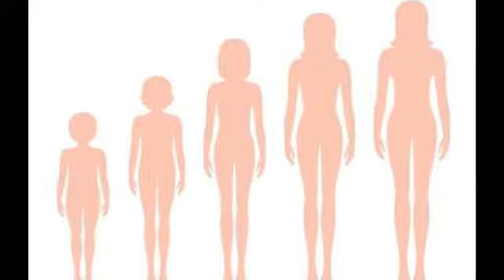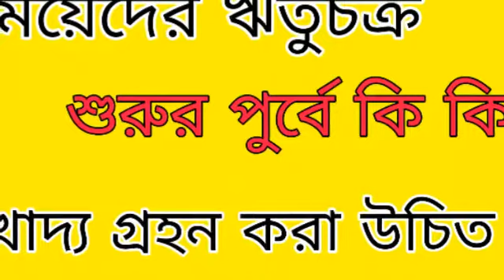মেয়েদের ঋতুচক্র, মেয়েদের রিতুচক্রের সমস্যা,কি কি নিয়ম মানতে হবে,মেয়েদের মাসিক সমস্যা দূর করার টিপস,